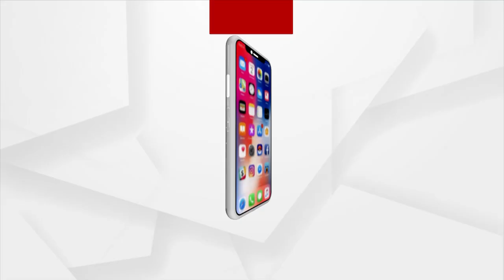Farmers' Son Cracks NIIT Without Coaching In Sundargarh